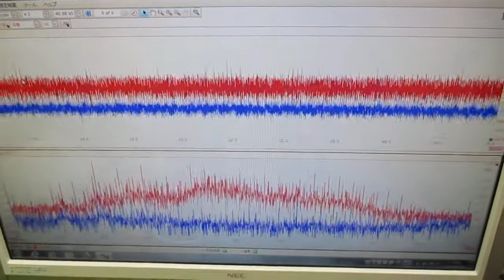オリジナル超音波実験：表面弾性波の観察 ultrasonic-labo